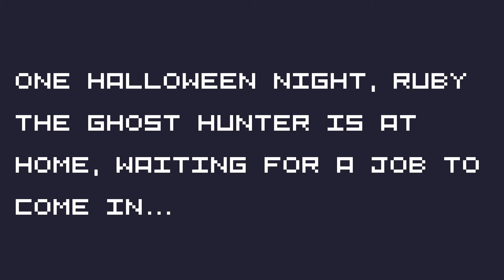Spooky Ghosts Dot Com | Halloween Themed Mini Run 'n' Gun Metroidvania Platformer | Indie Spotlight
Spooky Ghosts Dot Com

It's been a little while since we've dug back into the games that were included in the itchio Bundle for Racial Justice & Equality, but it continues to be a never-ending treasure trove of amazing indie games!  Today, we're booting up Spooky Ghosts Dot Com for the first time and we are instantly hooked!  Big ol' chunky pixels that remind us of one of our all-time favorites, Kero Blaster, with some solid (and super tough) run 'n' gun platforming action to match!

If you'd like to find us elsewhere on the internet, head on over to: